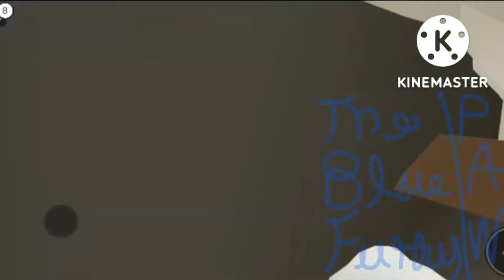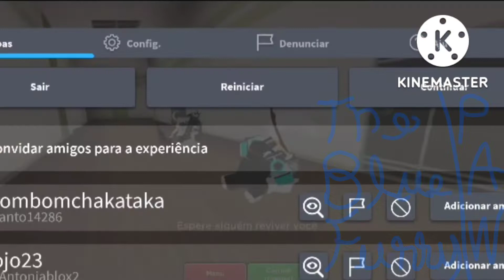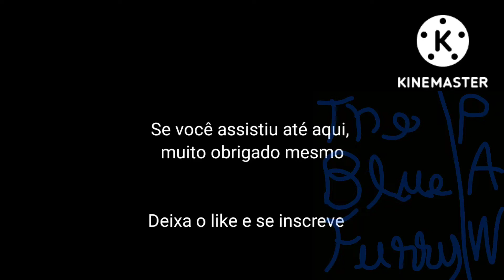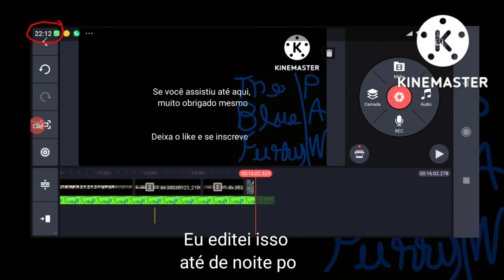GamePlay De Evade #1